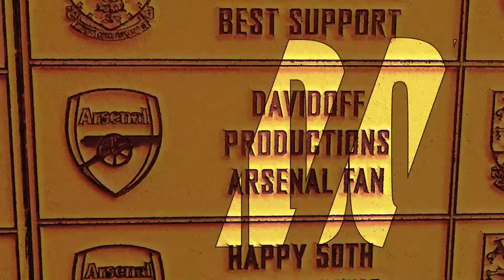Reaction to AFL: Carlton v Essendon 2013 & More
It's a week of returns this week. Salty David came back, my Laptop & Camera came back and now AFL is back...at least for a few days anyway, I hope you enjoy this one!